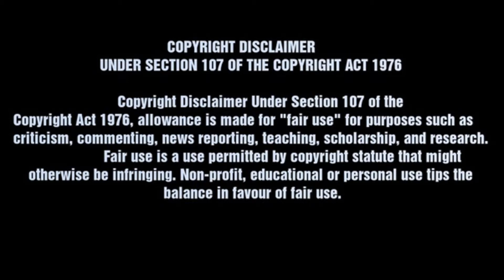Every animal in the world is in him | Africa got talent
It's amazing! Africa got talent.
He started practicing since 10years old. Now he can make the sound of every animal in this world. Aspiring to enter the Guinness book of records.